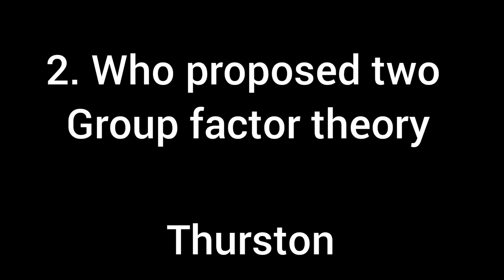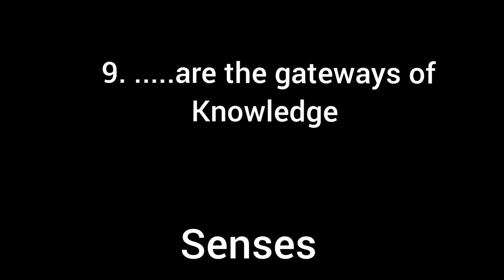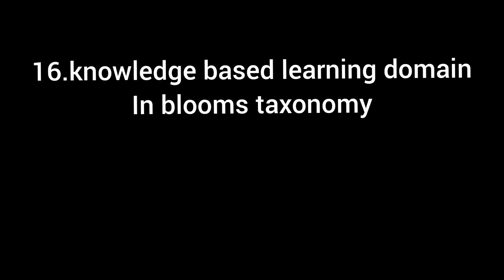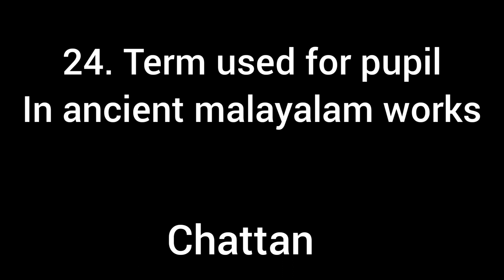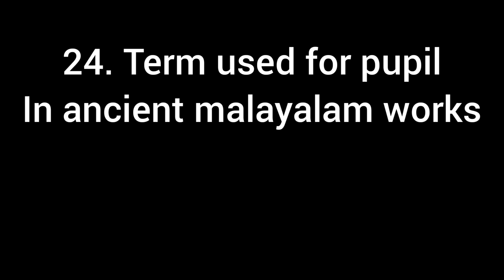B.Ed 4th Semester online exam | Mock test series | Part 8 | KTet | CTet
Mock test for 4th Semester online exam